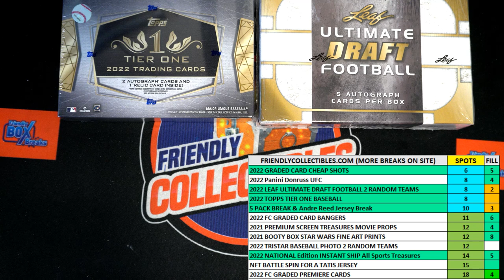2022 Topps Tier One Baseball FILL A ID 22TIERONE124